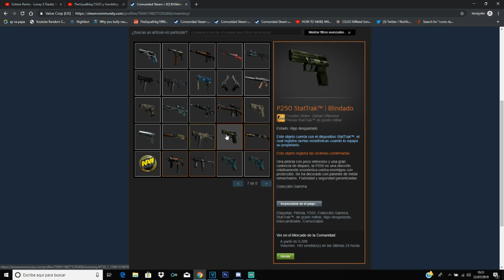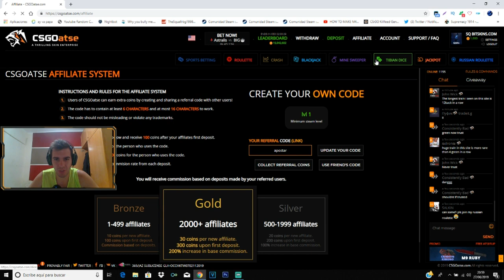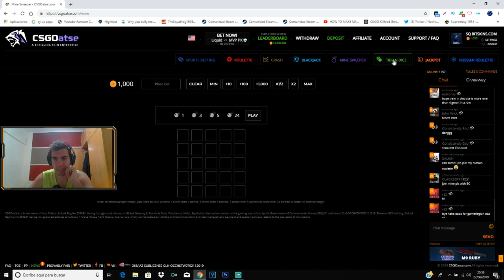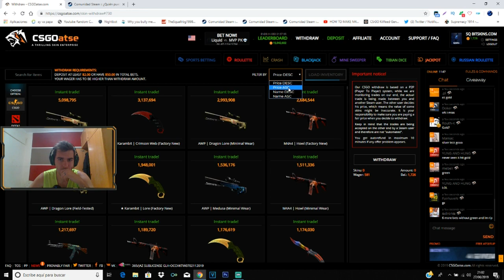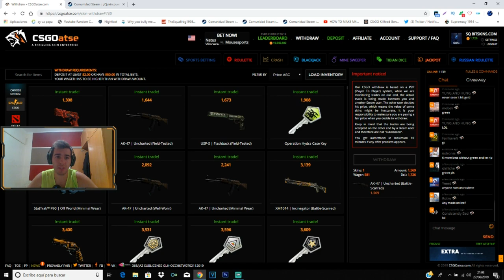Como Conseguir SKINS GRATIS de CSGO SIN DEPOSITO 2019 *FUNCIONA* 🔥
Esta vez os traigo una pagina con la que podréis conseguir skins gratis sin depositar , llegando a apostar 50k con el dinero que os regala la pagina (1k) podréis retirar sin haber depositado!